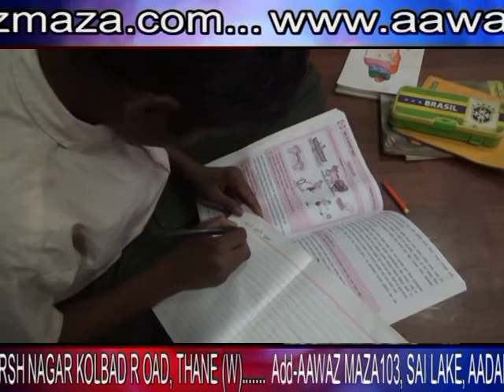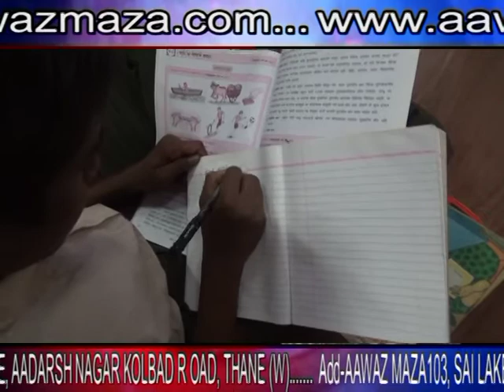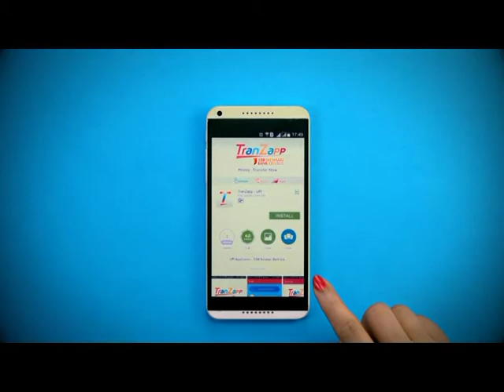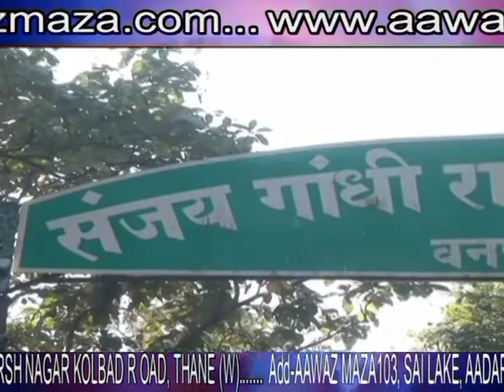Aawaz maza 21 12 2017 ( like & subscribe )